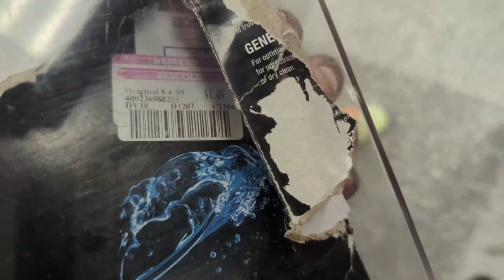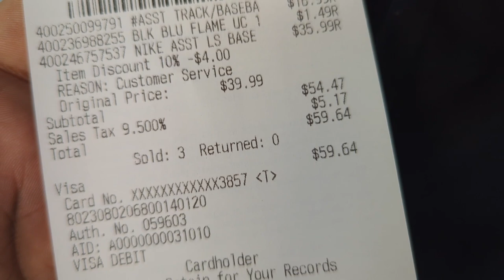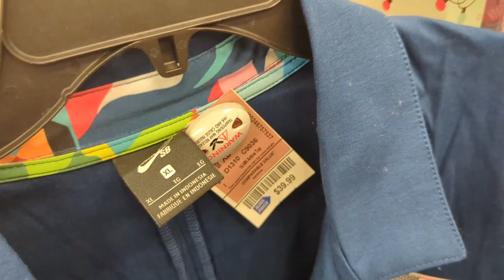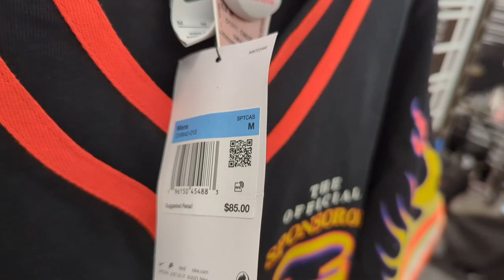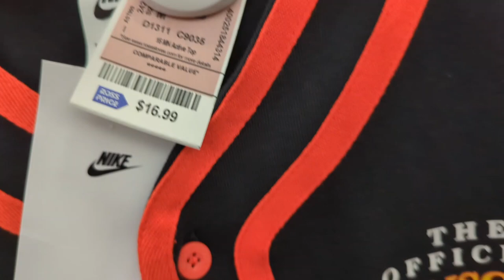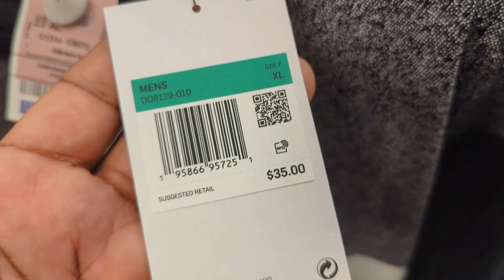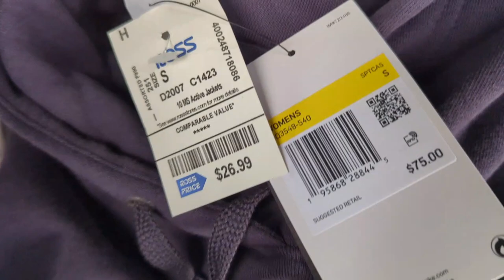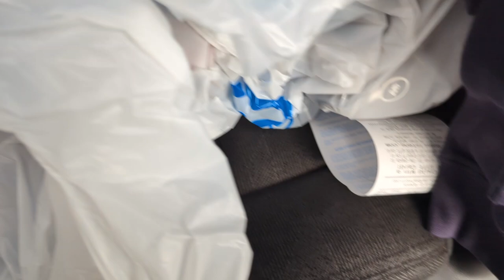INSANE FINDS || Nike SB x Parra Japan Federation Kit Skate Coveralls || AT ROSS